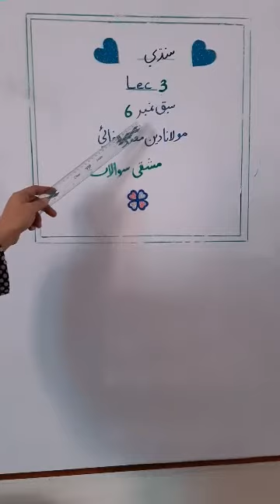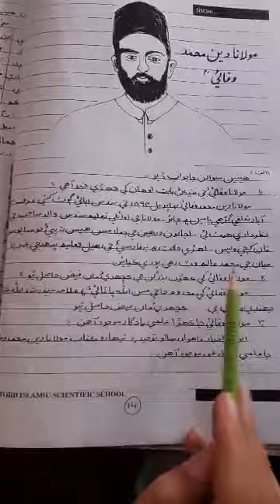Class VIII Sindhi Chapter 06 Lecture 03